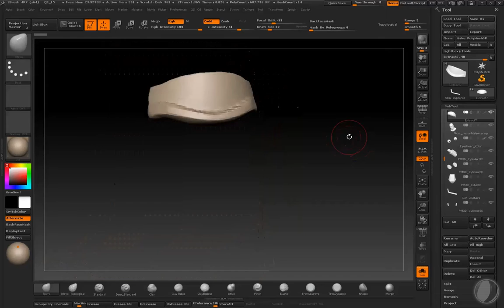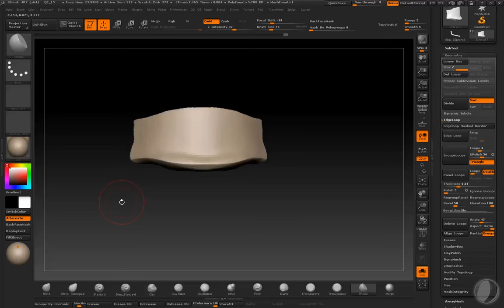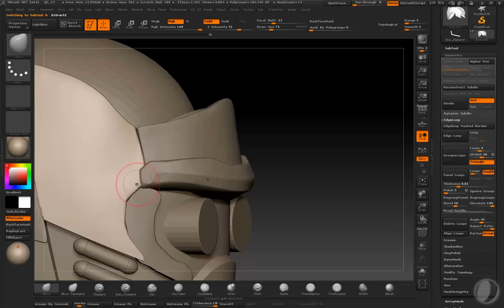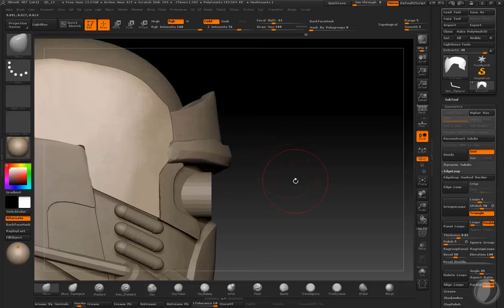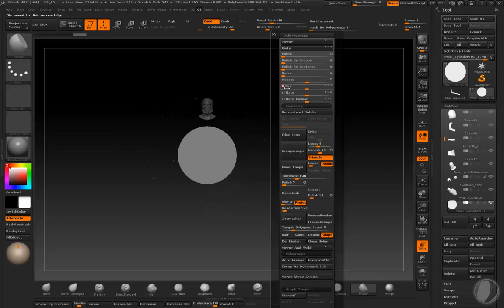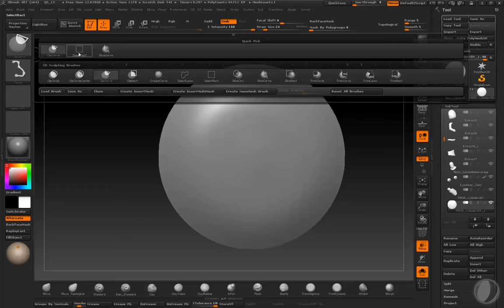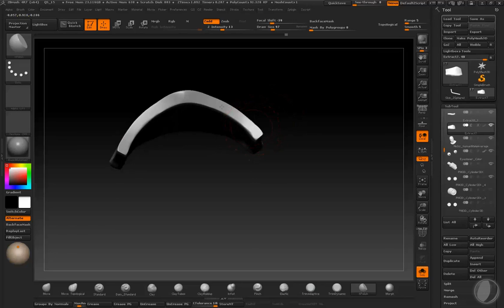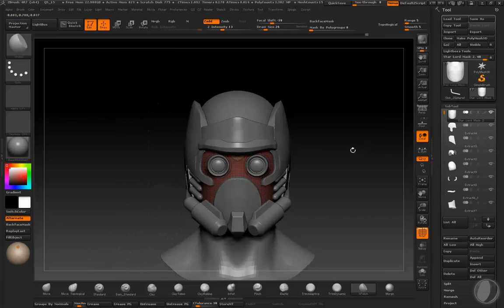Zbrush, StarLord - Video 4 comenzando a detallar piezas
En este video comenzamos con el proceso de detalle en algunas de las piezas de la mascara de StarLord.